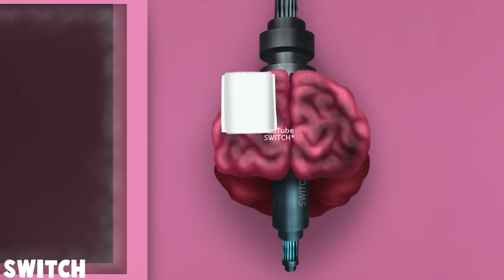[ASMR|스톱모션] Squid Game Robot Doll Repair👧 | Zombie vs Robot Doll | Stop motion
🎃👻 Squid Game Robot Doll Repair🎃👻

Hello, I am SWITCH* making asmr animations.

All contents such as pictures, sounds, graphics, videos, etc. provided by (SWITCH*) on this channel are protected by copyright law.